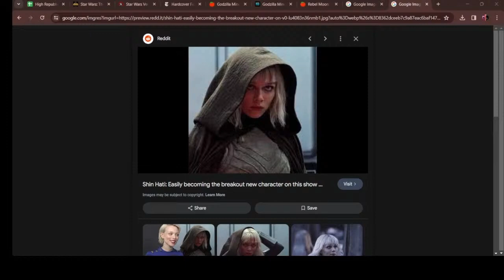Dr DOOM & Kang Casting Ideas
Great casting ideas for Dr Doom and Kang that really coincide with Disney's current vision for the Marvel Cinematic Universe.   Parody, BUT is it ?